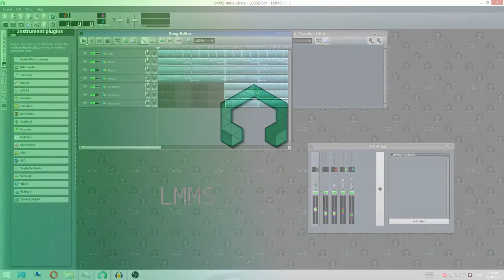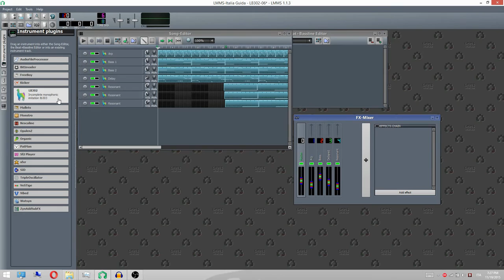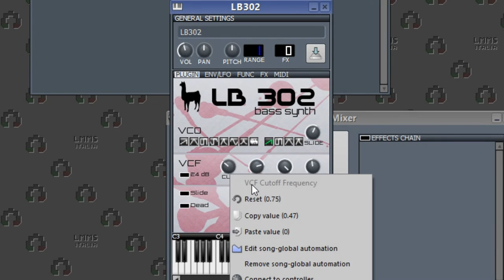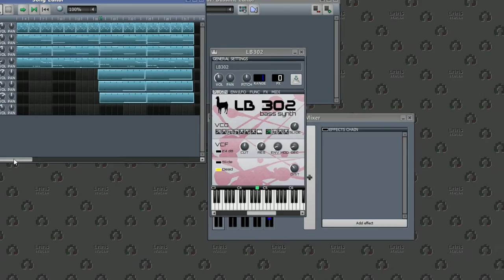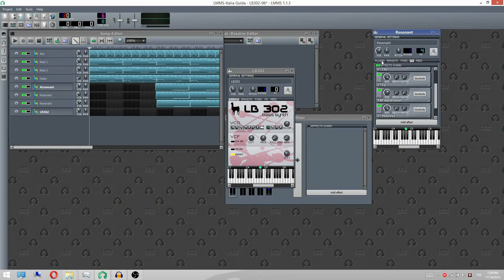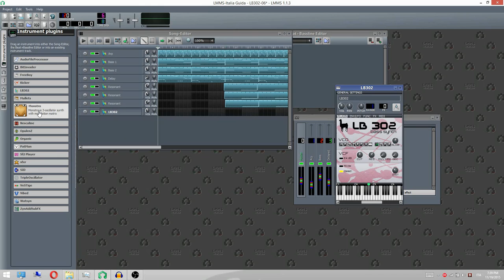Guida Parte XI - LB302 | LMMS-Italia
E si torna ai plugin!